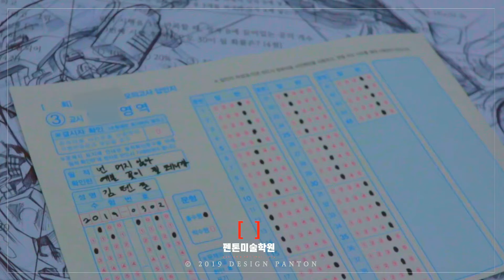예비반 친구들도 할 수 있는 기초디자인 !! 한번 보면 끝까지 보게 될 것 같다 이 말이야!!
안녕하세요 펜톤미술학원입니다! ☺️
평촌캠퍼스 예비반 전임쌤과 처음부터 끝까지! 꿀팁 가득한 이야기 들으면서 채색과정을 함께 보아요!
채색할 때 사용한 색깔부터. 남기고 칠할지 덮어서 칠할지. 스케치는 왜 꼼꼼하게 떠야 하는지. 공간감을 줄 수 있는 팁은 무엇인지. 화이트를 닦을 때의 꿀팁은 무엇인지!
영상에서 함께 해요~!!
질문은 언제나 댓글로 남겨주세요!
감사합니다! :)

펜톤미술학원 산본캠퍼스 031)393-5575
펜톤미술학원 평촌캠퍼스 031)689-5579
펜톤미술학원 동탄캠퍼스 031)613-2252
펜톤미술학원 대구캠퍼스 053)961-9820